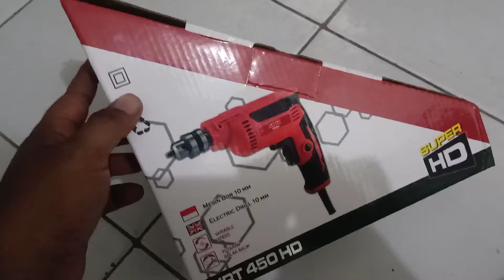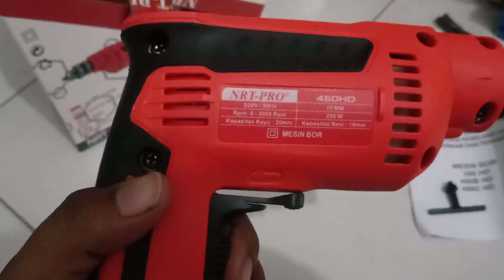Mesin Bor NRT -PRO Korea | Roso Glinding Review